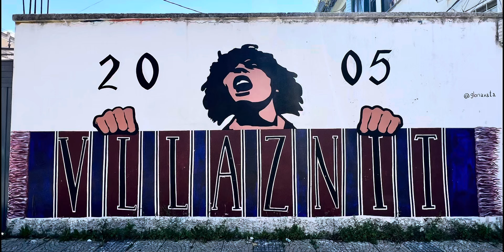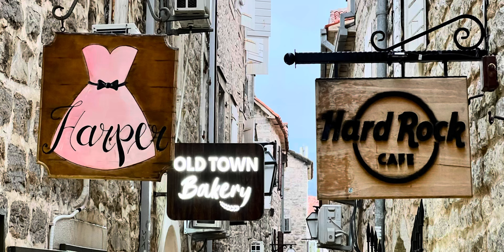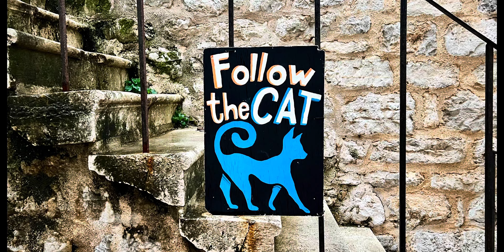Giro in moto in Albania e Montenegro con amici (Scutari-Theth-Durmitor-Budua-Bar-Cettigne-Cattaro)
26/5-3/6

Scutari è una tra le più antiche città europee e fra le più grandi d'Albania, importante centro economico e culturale del Paese. Annoverando numerose personalità di spicco, che hanno scritto la storia della lingua e delle arti d'Albania, è considerata la culla culturale della nazione albanese, e per questo è definita anche la "Firenze dei Balcani".

Theth lo trovi incastonato fra valli e vette. E’ un parco naturale situato nei pressi della città di Scutari con una superficie di circa 2.630 ettari. Lontano poco più di 70 km dal capoluogo del nord del paese, ha intorno a se Radohima, Sheniku e Papluku, cime dalle altezze mozzafiato che raggiungono i 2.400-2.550 metri sopra il livello del mare. L’alta valle di Theth, situata a 900 metri sopra il livello del mare, è una delle zone più particolari del turismo di montagna ed è anche una delle più nominate dai visitatori stranieri.

Tornando alle bellezze naturalistiche del luogo, da non perdere assolutamente è la cascata di Theth. Alta all’incirca 25 metri, si insinua nell’anima prima ancora di farsi vedere. All’inizio senti solo un rumore lontano quasi impercettibile e indefinito, man mano che ti avvicini, cominci a distinguerlo sempre di più mentre una strana sensazione di freddo e di umidità mista al profumo intenso dell’acqua ti penetra. Poi la cascata si materializza ed è semplicemente magnifica.

Al Parco Nazionale del Durmitor si può godere di quella natura ancor oggi a tratti ostica, della bellezza dell’acqua salata, non così calda ma di sicuro rigenerante, dei fiumi imponenti, dei laghi cristallini, dei prati così verdi da sembrare immensi; della profumata foresta di pini neri, caratteristica di questo territorio ma davvero suggestiva nel colpo d’occhio così totalizzante.

Racchiude una grande parte del massiccio del Durmitor, da cui prende il nome, e del canyon del fiume Tara, per una superficie totale che arriva a superare i 39.000 ettari.

Le straordinarie cime montuose che superano i duemila metri di altezza, come il Bobotov Kuk con i suoi 2025 mt, i 18 laghi glaciali, chiamati gli occhi della montagna e resi unici dal Lago Nero, il Crno Jezero, la cittadina di montagna Zabljak con il suo centro turistico e la grande e strabiliante ricchezza della flora e della fauna rendono questo parco nazionale una fonte di ispirazione per gli studiosi e per gli amanti della natura.

A Budva in Montenegro vivono circa 20.000 abitanti. L’antica città, cinta dalle mura di difesa, è un vero gioiello urbanistico ed architettonico, ha conservato il suo aspetto medievale, nonostante i frequenti assedi e i terribili terremoti del 1667 e 1979.

Budva è una città costiera situata nella regione sud-ovest del Montenegro, sul Mare Adriatico. È una meta turistica popolare grazie alle sue belle spiagge, all’architettura storica e alla vivace vita notturna.

La città è famosa per la sua ben conservata città vecchia, che risale all’era medievale ed è circondata da mura fortificate. All’interno della città vecchia, i visitatori possono passeggiare per le strade e i vicoli stretti, esplorare le numerose chiese e musei e godere di viste sul mare dalle fortificazioni.

Bar o Antivari si trova nella zona occidentale del Montenegro, sul Mar Adriatico proprio di fronte alla Bari italiana. È probabilmente per questo motivo che la città viene anche chiamata “Antivari”, ovvero “di fronte a Bar”. Rappresenta la più grande zona portuale del Montenegro e punto di attracco di barche e grandi navi.

Sono di notevole interesse le mura in alcuni tratti ancora visibili, ma anche il lungo e possente acquedotto, ancora in buone condizioni. Mentre si gira nei sentieri di Stari Bar si possono visitare cappelle e la chiesa di san Nicola, risalente al 1100. Ogni angolo di questa vecchia città vi regalerà bellissimi scorsi panoramici sul mare e sul grande distretto costiero del Montenegro.

Cettigne (in montenegrino: Cetinje) è una cittadina e antica capitale reale del Montenegro. Secondo il censimento del 2011 aveva una popolazione di abitanti, mentre la sua municipalità contava 16.657 residenti. Oggi è il capoluogo dell'omonimo comune e la residenza ufficiale del presidente del Montenegro.

Fondata nel XV secolo come monastero ortodosso, divenne il centro della vita economica, culturale e religioso del Montenegro.

Cettigne è situata su un altopiano carsico, alle pendici orientali del monte Lovćen, a 35 km ad ovest dalla capitale nazionale Podgorica.

Cattaro è una città fortificata sulla costa adriatica del Montenegro, in una baia vicina alle scogliere calcaree del monte Lovćen. Caratterizzata da piazze e strade tortuose, il suo centro storico medievale ha molte chiese romaniche, tra cui la Cattedrale di Cattaro. La città è sede anche del Museo marittimo, che esplora la storia nautica locale. Sull'isola di San Giorgio, una di due piccole isole al largo dell'antica città di Perasto, si trova una chiesa secolare.

Grazie ad Alessandro Martini e Domenico Oriolo per l’ottima organizzazione.